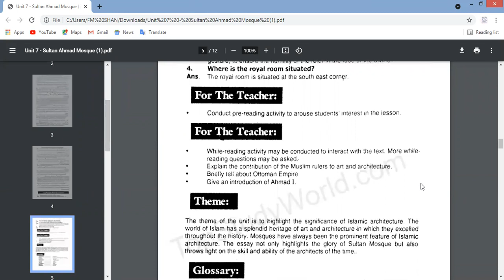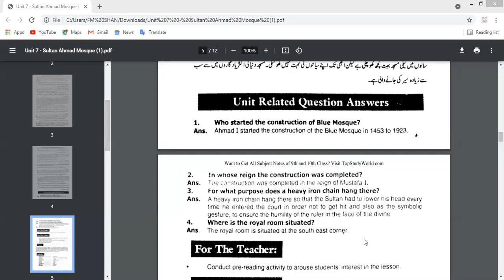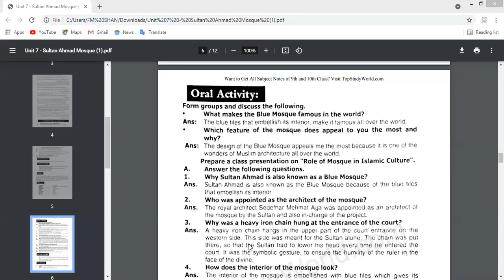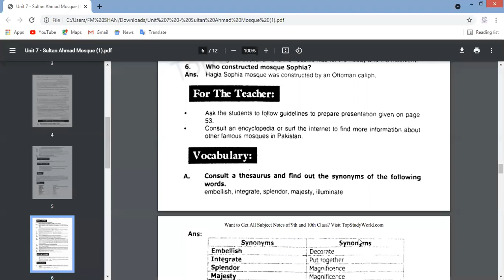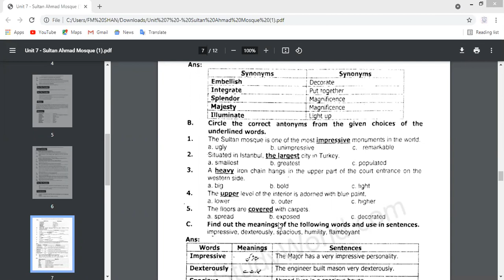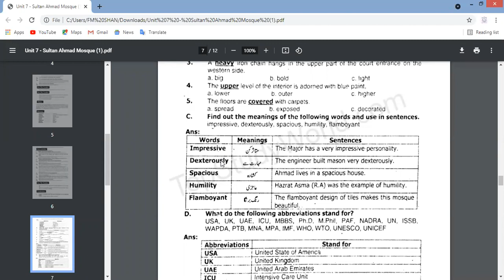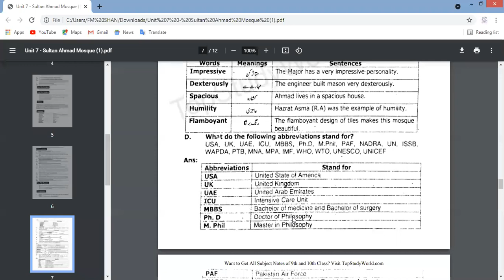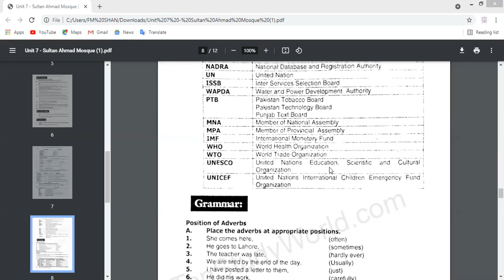English 9th new 20-5-21